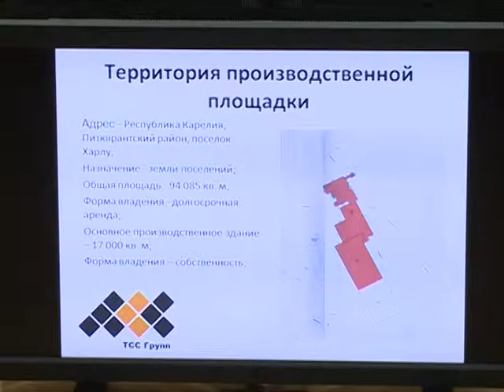Новые вакансии откроются производствах карелии в ближайшие два года